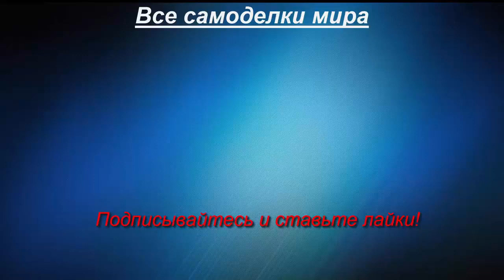Самодельный дизель с переломной рамой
Трактор самодельный. Постоянный полный привод. Дизельный двигатель 2ч8.5-11 двухцилиндровый от дизельного генератора 12л.с. Мосты от погрузчика балканкар. КПП от газ 53. Радиатор от УАЗ. Рулевое управление от комбайна.
Гидравлическая навеска.